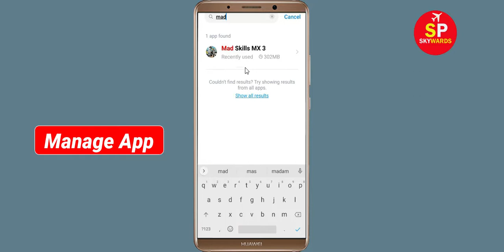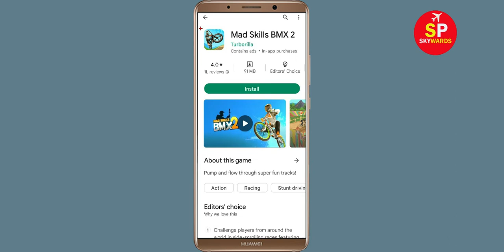How To Fix Mad Skills BMX 2 Apps Keeps Stopping Problem in Android Phone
How To Fix Mad Skills BMX 2 Apps Keeps Stopping Problem in Android & Ios - Mad Skills BMX 2 App Not Open Problem

Hello friends In this video, i will show you How To Fix Mad Skills BMX 2 App Retry Problem, Mad Skills BMX 2 Apps Keeps Stopping Error Android & Ios - Fix Mad Skills BMX 2 App Not Open Problem. If you are facing same problem in your android mobile phone then it will help you a lot.

1). Check for updates. Running the earlier version of Mad Skills BMX 2 can cause the error, one of which is it keeps stopping. ...
2). Clear Mobile RAM data which is available in Setting section. ...
3). Restart your phone . ...
4). Mad Skills BMX 2 app Clear cache and Clear Data from setting

5). Reinstall Mad Skills BMX 2 application.